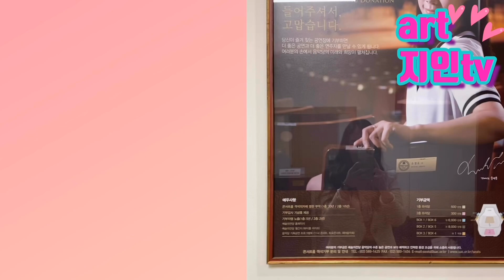음악회 진행자의 시선에서 뮤즈윈드오케스트라 리허설부터 모니터 /2부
1부에 이어 2부입니다. 1부는 대중적인 곡들 위주로 편집해 현대무용, 성악, 타악기 등이 어우러진 공연으로 재미있게 즐기실 수 있고요.

2부는 뮤즈윈드오케스트라의 연주와 대기실에서 연습하고 준비하는 모습까지-사실 알고보면 그냥 찍혀서 갖게 된 영상인데요. 담아봤습니다.

녹화는 생방처럼 하고요. 편집이 오래걸리고, 자막 넣고 이렇게 정보 올리는 것에 시간이 좀 드는데요. 이것도 하다보면 요령이 생기겠죠. 생방처럼 하는 녹화처럼...유튜브 방송은 생방같은게 재미겠죠?

음악과 연습실이 바로 동양화 실기실 위라서 많이 들었었는데, 딱 그런 느낌으로 분장실에서 연습하는 소리 들으니 예전 생각도 나고. 그때 버렸던 화선지만큼 호사를 누리고 있는 건가 싶기도 했습니다.

아래는 좀 더 궁금해 지셨으면 한번씩 클릭해 보셔도 됩니다. ^^

제 이전 그림들 보실 수 있는 홈페이지입니다.
미술과 쉽게 친해 질 수 있는 책 미술관에 가기 싫다